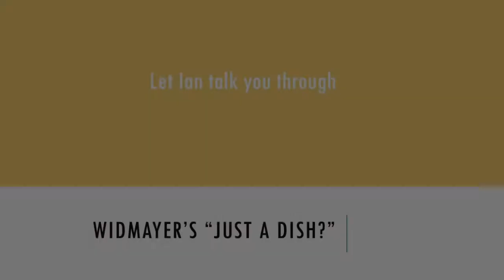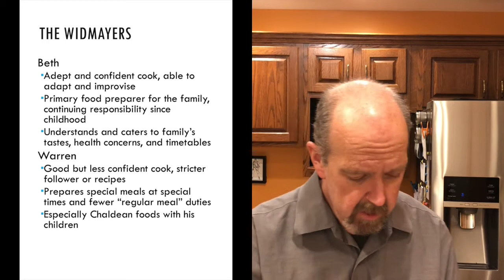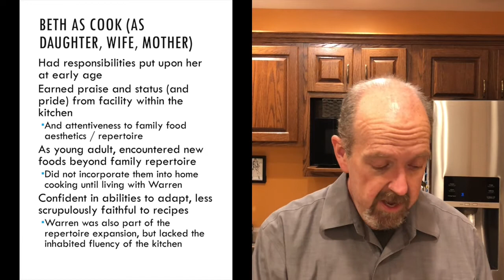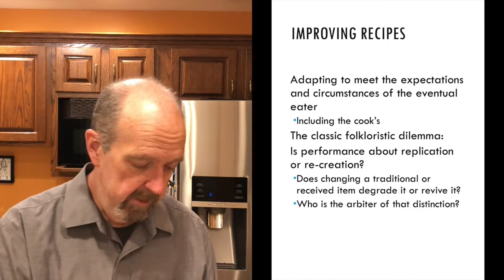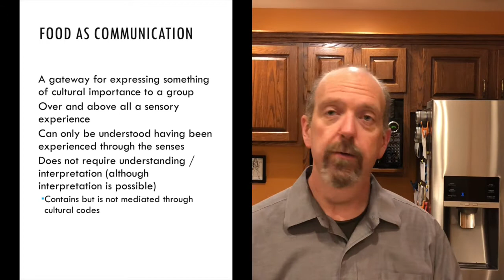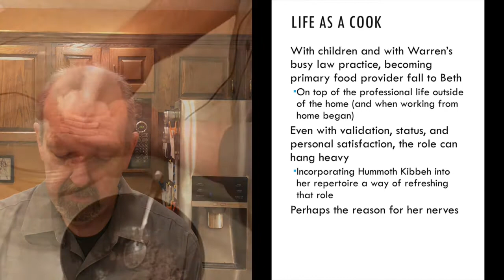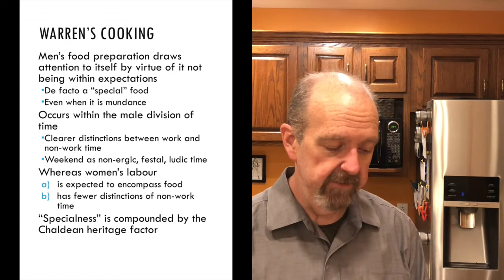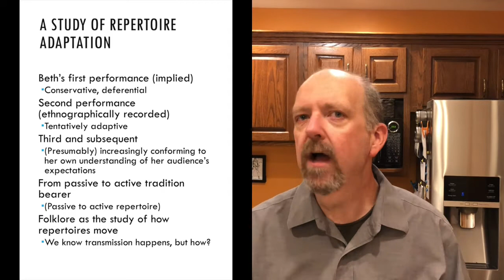Let Ian talk you through Widmayer's "Just a Dish?"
Widmayer, Christine J. 2016. Power Dynamics and Gender Roles in Making Hummoth Kibbeh. Digest: a Journal of Foodways and Culture 5.2.